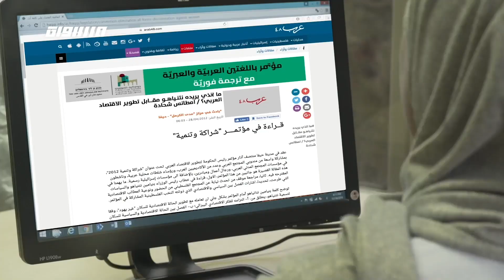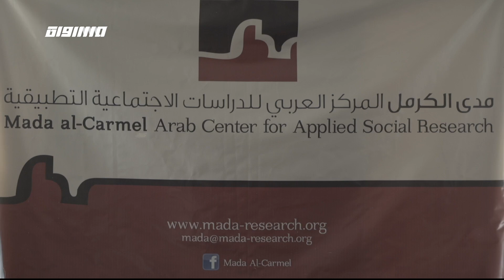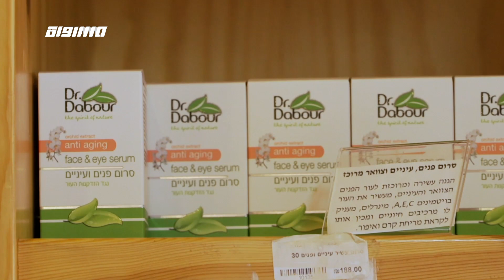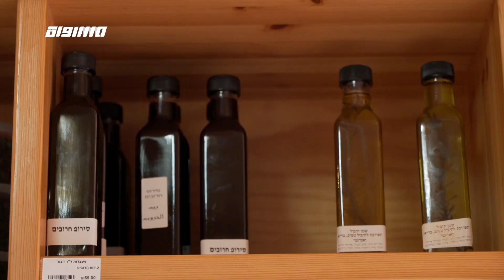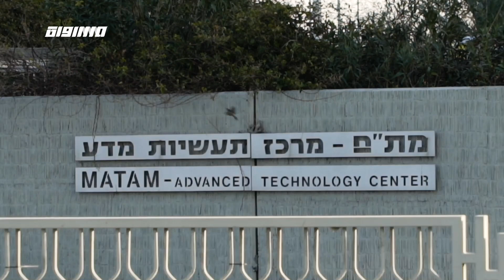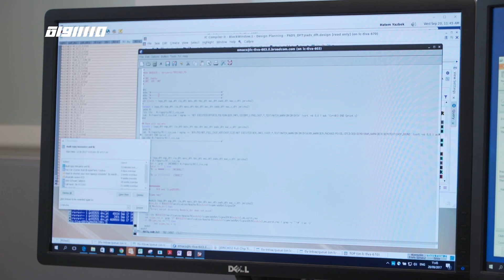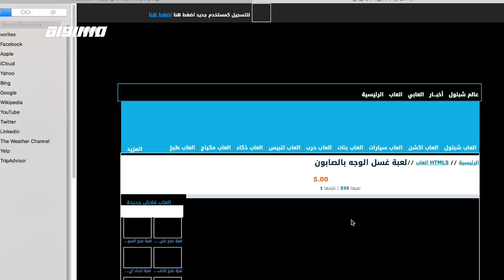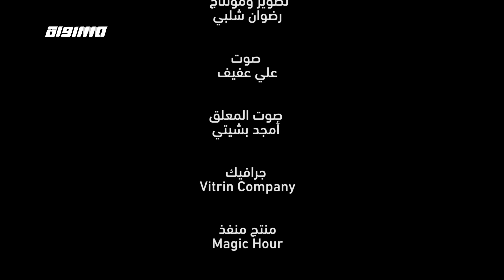الانفتاح مع الدول العربية هو الجسر للاقتصاد العربي لفلسطينيو الداخل -الكاملة - ح12 - الهويات الحمر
الحلقة الثانية عشر من برنامج الهويات_الحمر تناولت الحديث عن المحاور
في هذه الحلقة من برنامج الهويات الحمر سنلقي الضوء على الاقتصاد للوسط العربي لفلسطينيو الداخل ، وكيفية ايجاد حلول للنهوض بالاقتصاد العربي والانفتاح نحو الاستثمار والتجارة مع الدول العربية، لما فيه من فائدة على المستوى الاجتماعي والتصدي لسياسات الدولة العنصرية.
وتناقش الحلقة المخاوف من استغلال اسرائيل ذلك عبر تحويل العلاقات بين فلسطينيو الداخل والعالم العربي الى جسرا لعبور المنتجات الاسرائيلية لها ، مما قد يضعف من نجاعة المقاطعة المفروضة على المنتجات الاسرائيلية ، وما هو حجم التبادل التجاري بين اسرائيل والدول العربية ؟

ضيوف الحلقة  :
1 السيد مطانس شحادة ، محلل سياسي
2.السيد حبيب هزان ، مدير الصندوق الاستثماري العربي ومستشار اقتصادي.
3.د. زياد جبور محاضر جامعي ومستثمر
4.جوزيف اطرش مدير موقع شبلول للأطفال في فلسطين .
5.السيد كوهين احاد ، مدير العلاقات الخارجية في وزارة الاقتصاد .

الهويات_الحمر هو سلسلة من التحقيقات الصحافيّة تلقي الضوء على التحديات اليوميّة التي يواجهها فلسطينيو الـ 48 في عددٍ من المجالات. تستمد السلسة تسميتها من "الهنود الحمر"، وهي التسمية التي تُطلق على عرقيات السكان الأصليين للأمريكيتين قبل عصر كريستوفر كولومبوس. هذه التسمية تؤكد على أصلانيّة فلسطيني الـ 48، وعلى أحقيتهم بالمكان. تعكس السلسلة صراع الهوية الذي يمر به فلسطيني الـ 48، من خلال تسليط الضوء على التحديات بطريقة مختلفة وخاصة، حيث سيخرج طاقم البرنامج لبحث التحدي والتطرق له من عدة جوانب، خلال البرنامج سنستضيف عددًا من المحللين، من العرب واليهود، ونعمل على مواجهة الرواية الفلسطينية بالمغايرة والنقيضة الإسرائيلية

Downlink frequency -  الترد :
12645 MHZ

Polarity  - الاستقطاب:
Horizontal

Symb.Rate - معدل الترميز:
27.500  MS/s

FEC - تصحيح الخطأ :

5/6

DL: 11958 H
SR: 27500
FEC: 5/6

48_#
‫#‏فلسطين_٤٨‬
‫#‏فلسطين_48‬
‪falasteen_48#‎‬
‫#‏عرب_٤٨
‪‎arab_48#‬
‫#‏تواصل‬
‫#‏اكسر_حصارك‬
‫#‏بلشنا_نرجع‬
‫#‏شعب_واحد‬
 ‪#‎mosawah‬
‪#‎Equality‬
‪#‎égalité‬
‫#‏مساواة‬
‫#‏حق‬
‫#‏عدالة‬
‫#‏تساوٍ‬
‫#‏تعادل‬
‫#‏تماثل‬
‫#‏تسوية‬
‫#‏معادلة‬